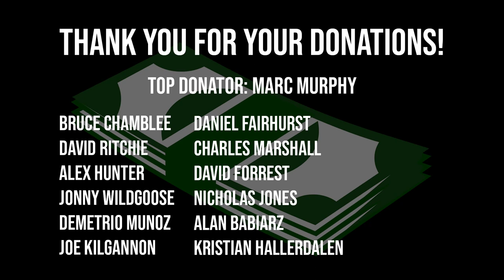231LB OVERHEAD DUMBBELL PRESS | Arnold Classic Birmingham